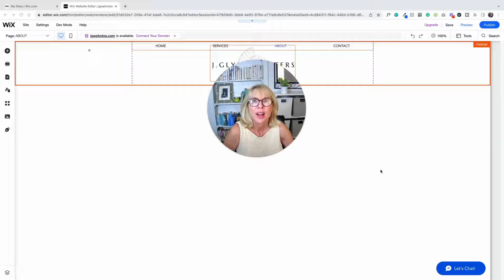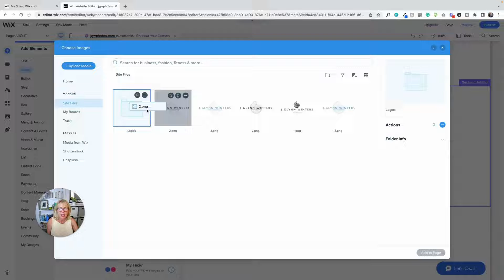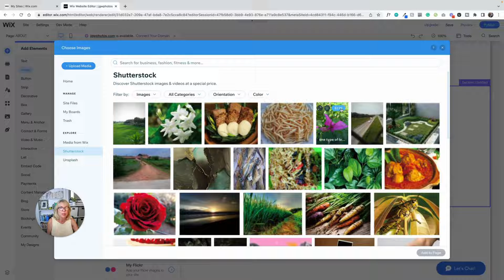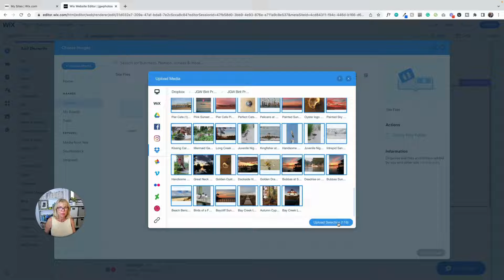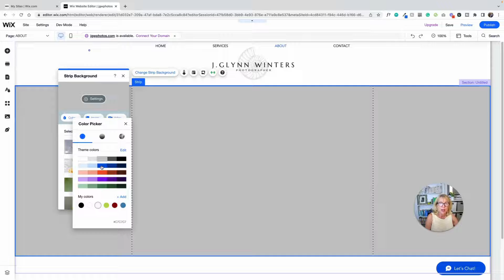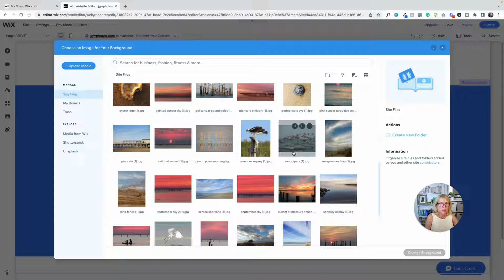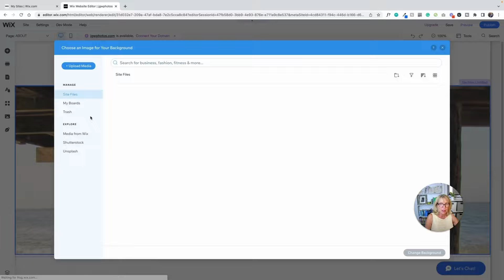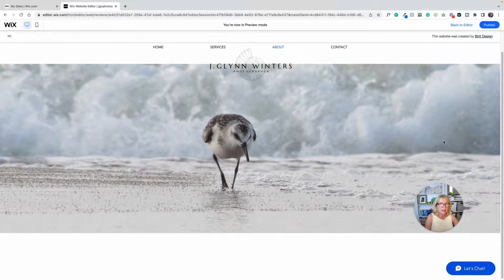#6 Uploading Images to Your Wix Website and Adding Your Main Site Image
How to upload images and start adding them to your new website using a blank template in the 2022 Wix Editor. And, how to add your main site image to the top of your home page.

This video is the #6 in a series. As the series grows I'll be adding them here:

#2 How to Add Your Logo to Your Wix Site • How to Upload and Add Images to Your Wix Website
#3 How to Use Columns to Place Your Logo to the Left of Your Website Header in Wix

I just think Wix is a super website builder and a great option for building your own website. I am a Wix Partner and offer my web design services in the Wix Marketplace. I also use other platforms for design (like Canva!).

21 ELEMENTS YOU MUST HAVE FOR YOUR SUCCESSFUL BUSINESS WEBSITE
A super comprehensive, easy-to-understand list and guide for collecting all the content you need to build a successful website.

SAY HELLO...